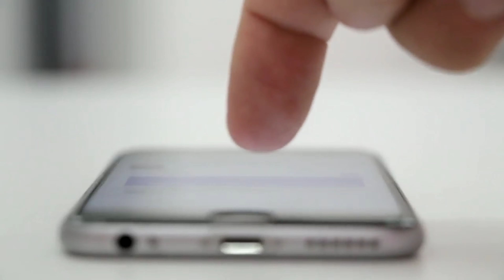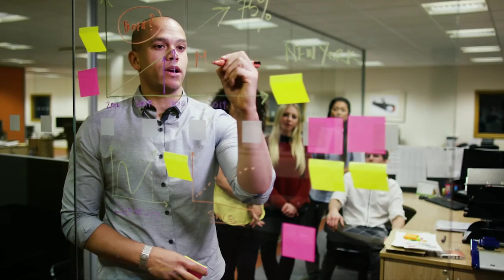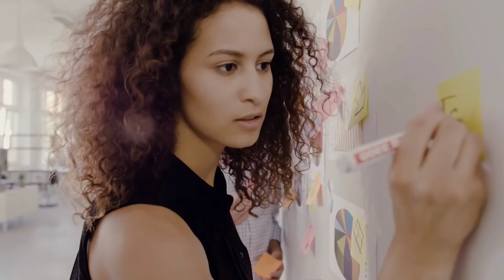देख लो क्या होता है ऐसी फिल्में देखने से advantage and disadvatages of internet and technology